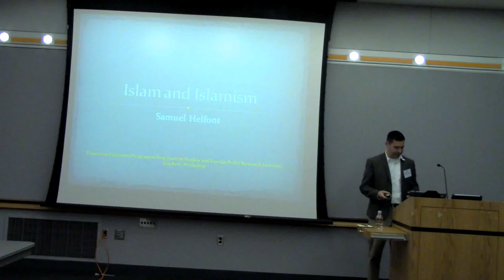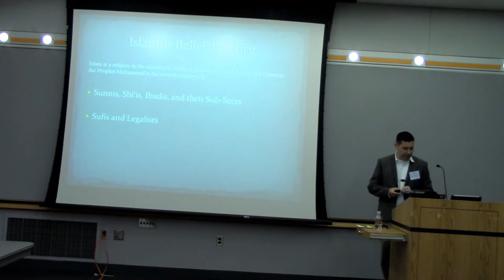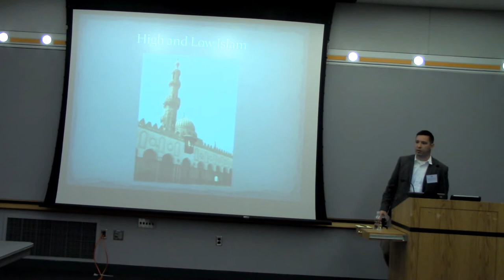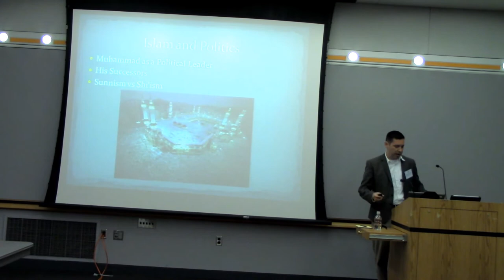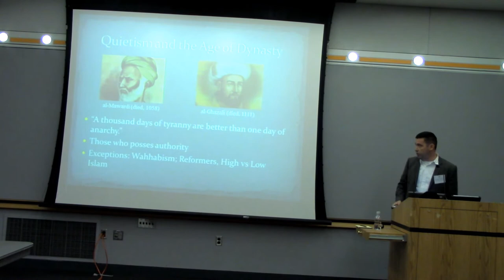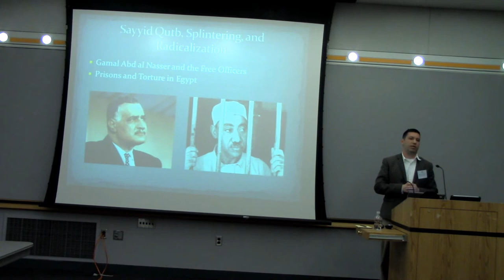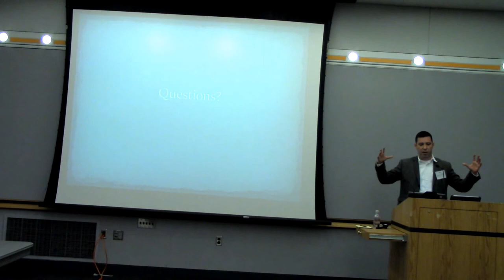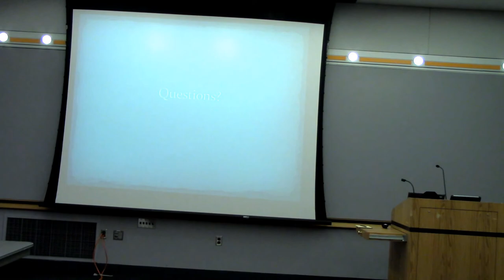Islam vs. Islamism - PNES/FPRI 2015 Teachers' Workshop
This talk is on "Islam vs. Islamism" featuring Samuel Helfont at the May 2, 2015 Teachers' Workshop on Islam in the West, co-sponsored by Princeton University's Program in Near Eastern Studies and the Foreign Policy Research Institute.